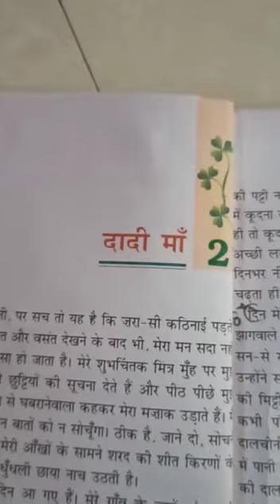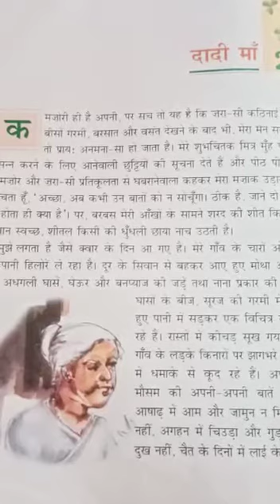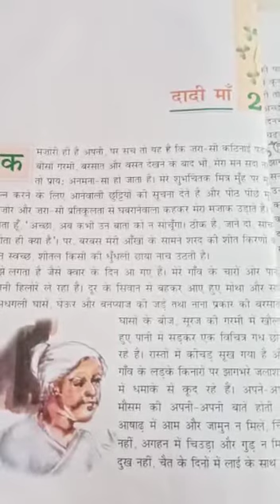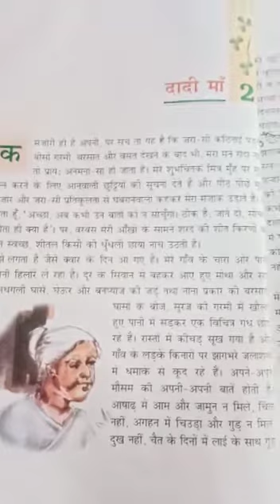4 August 2020(3)